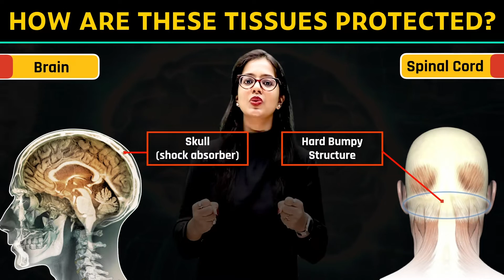How are these Tissues Protected? | Chapter 7 | Class 10 | PuStack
How_are_these_Tissues_Protected? Control_and_Coordination Science Sci science_made_easy divyam divyam gupta